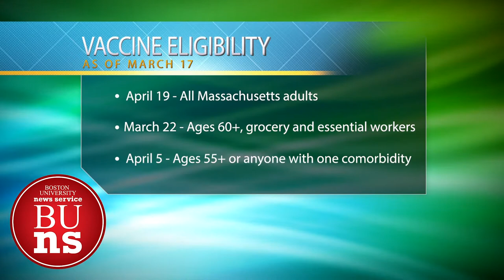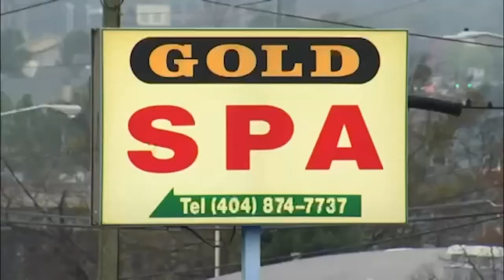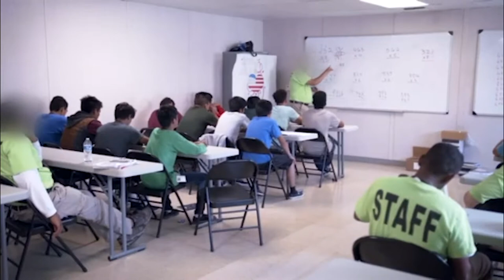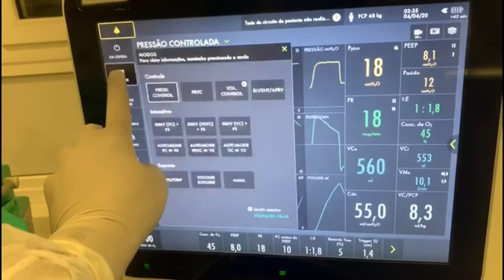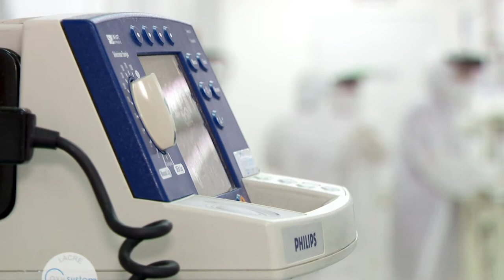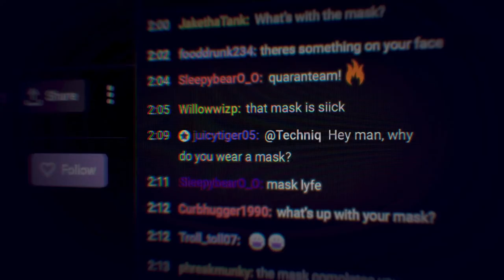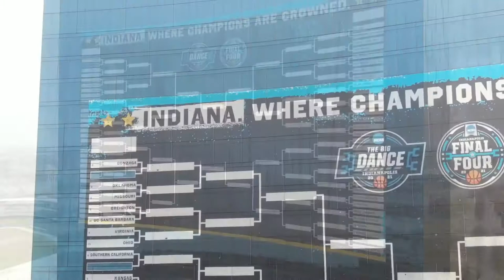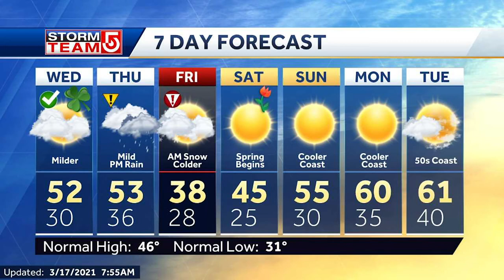BU News Service Newscast - 3/17/2021